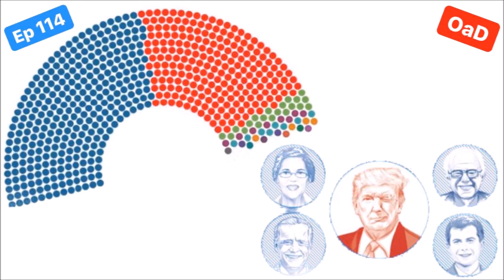"Election Madness! What Happened in the UK? What’s Up with the US?" - Owls at Dawn, Episode 114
Shitty Minute: The UK election w/The Lit Crit Guy | Main Segment: The US election | Sticky Leaves: Flannery O’Connor